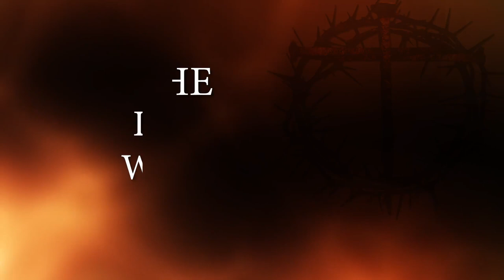The Last 7 Words of Jesus Christ on the Cross | Rev. Fr. Saminathan SHS | English